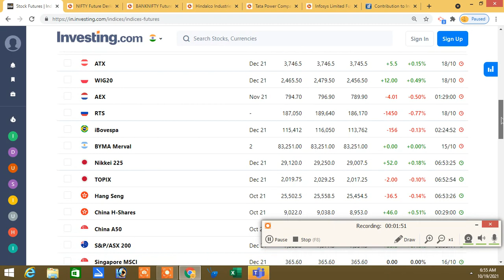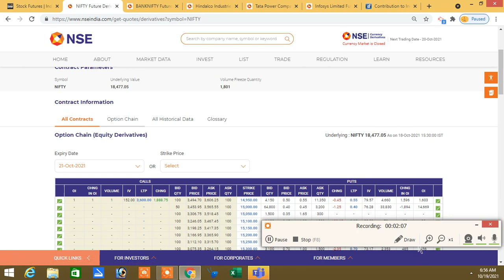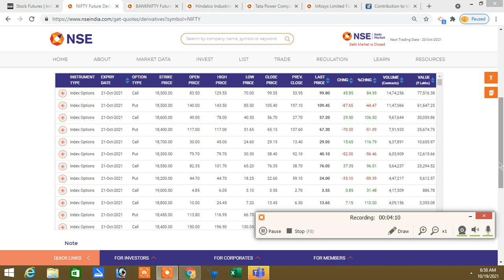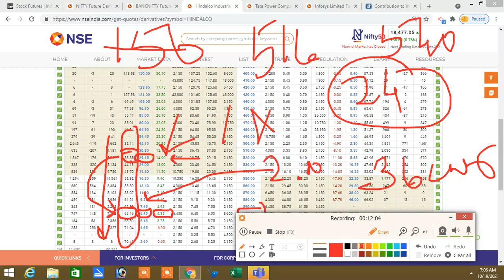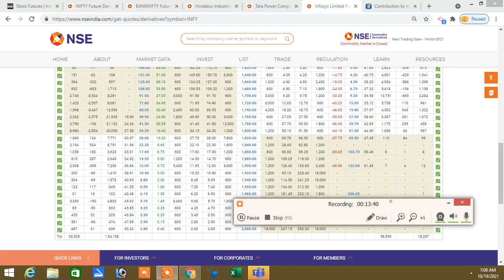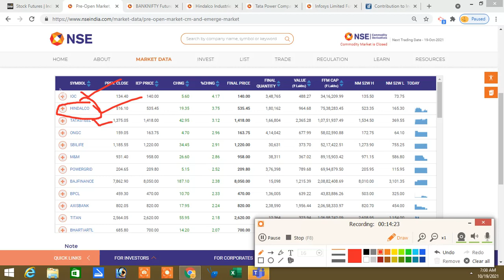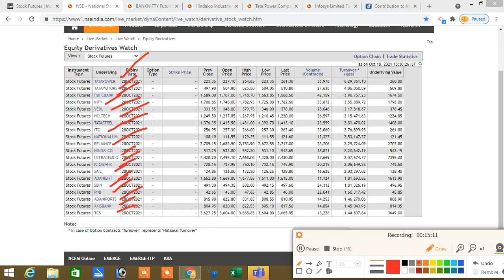19.10.2021 Pre Open Market Analysis Tamil|What Is IV|IV Calculation|Option Buy Or Sell Based In IV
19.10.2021 Pre Open Market Analysis Tamil|What Is IV|IV Calculation|Option Buy Or Sell Based In IV

Pre Market Analysis Tamil|How To Select Stock Pre Open Maret|Option Jackpot|Zero or Hero|

 Pre Market Analysis Tamil|Pre Open Market Stock|Index Option|Intraday Stock Option Selection

ShareMarket Analysis Tamil|SharemarketTamil|Option Tamil|Option Based Resistance & support|Option Buyers Stratergy|How To Win Option Buyers

இல்லை.

Santhosh
COIMBATORE